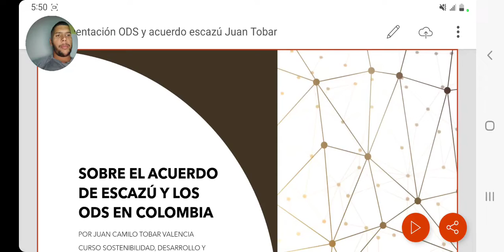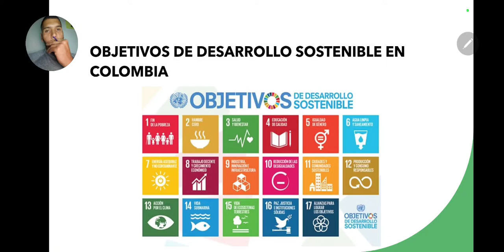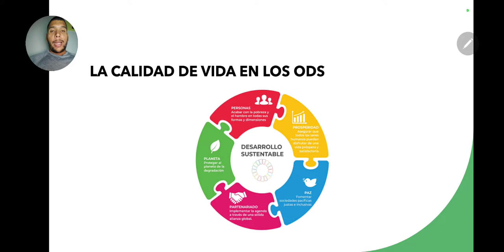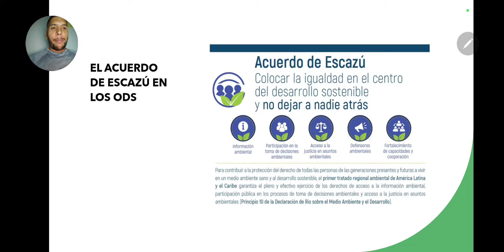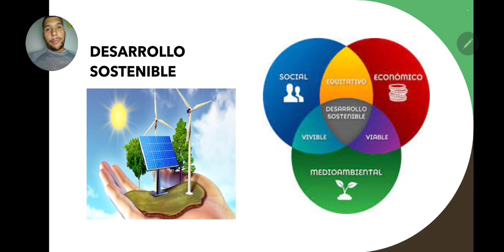Sobre los ODS y el acuerdo de escazú en Colombia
Video exposición sobre los ODS y el acuerdo de escazú en Colombia. Curso sostenibilidad, desarrollo y calidad de vida UNAD.